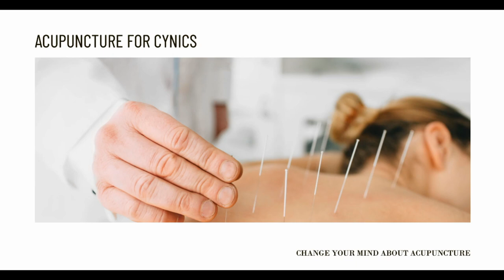Treating Infertility through Acupuncture